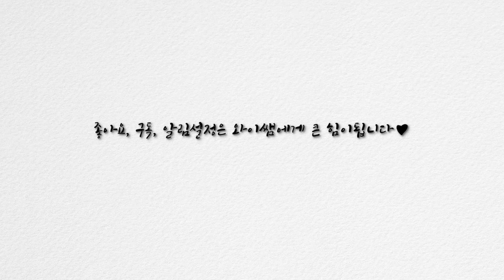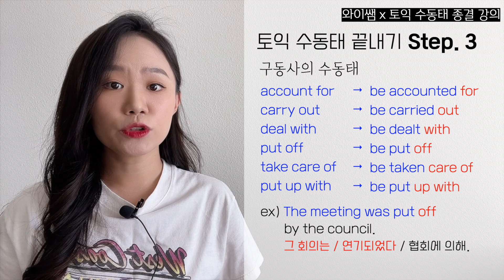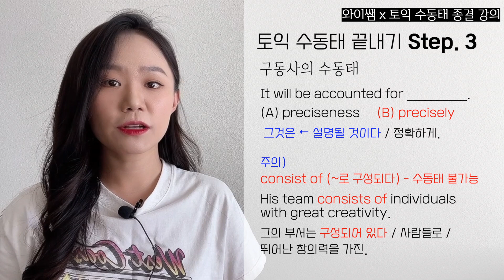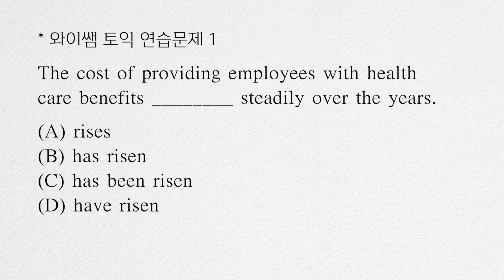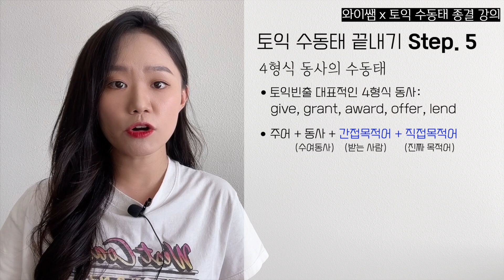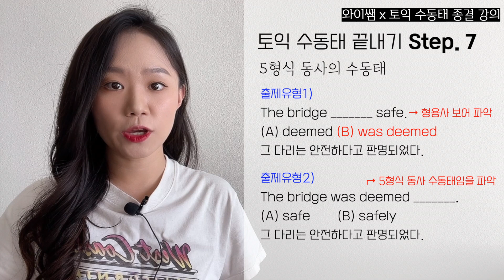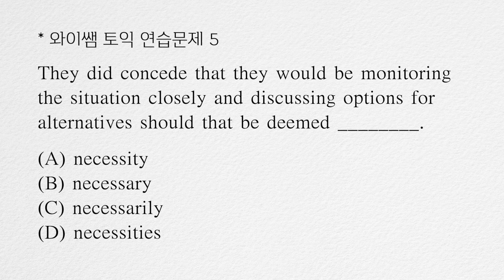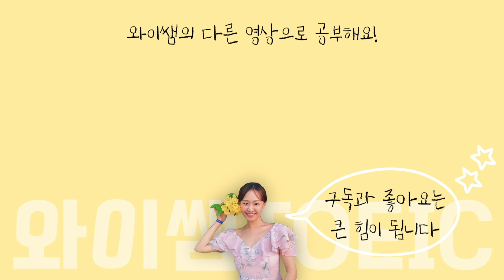영상 하나로 끝내는 토익 [수동태] 종결강의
수동태 기본형태 | 수동태가 불가한 자동사 | 구동사의 수동태 | 시제별 수동태 형태
4형식동사의 수동태 | 주의해야할 동사의 수동태 | 5형식 동사의 수동태
목적격보어로 to부정사가 오는 5형식 동사의 수동태 | by이외의 전치사를 쓰는 수동태 총정리

✘ 와이쌤 채널의 모든 영상은 영리목적이나 다른 용도로 사용 불가하며, 복제 또는 제본하여 배포하거나 E-mail, USB 메모리, 외장 하드 등의 전송 장치 및 자료 공유 플랫폼을 사용하여 전달해선 안되며 와이쌤 허가없이 유료화하여 상품화 할 수 없습니다.

00:00 인트로
00:25 step1 수동태 기본형태
01:23 step2 수동태가 불가한 자동사
01:55 step3 구동사의 수동태
03:36 step4 시제별 수동태 형태
04:59 step5 4형식 동사의 수동태
07:11 step6 주의해야할 동사의 수동태
08:11 step7 5형식 동사의 수동태
08:59 step8 목적격보어로 to부정사가 오는 5형식 동사의 수동태
09:50 step9 by이외의 전치사를 쓰는 수동태